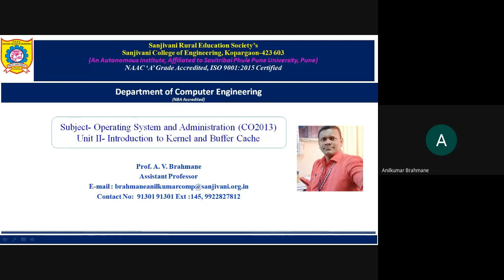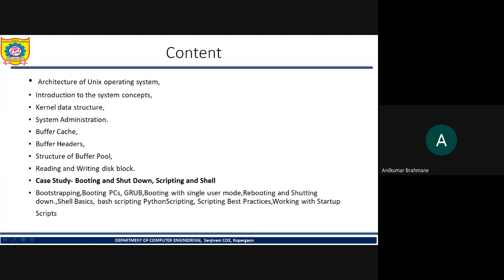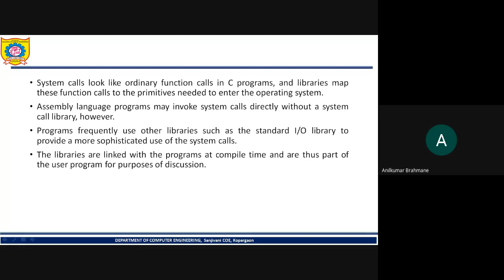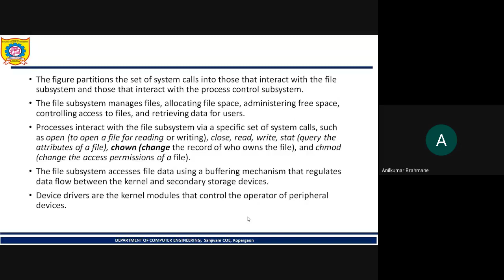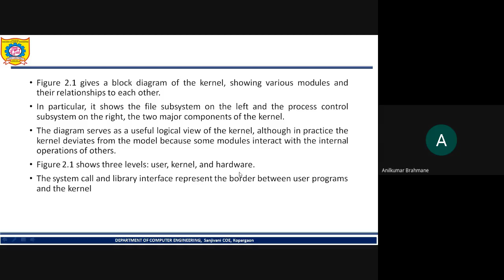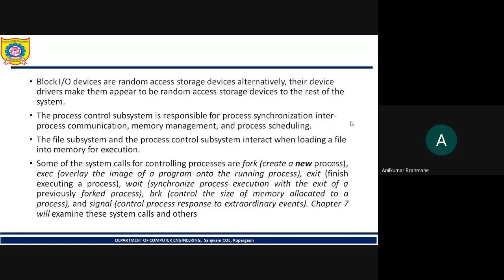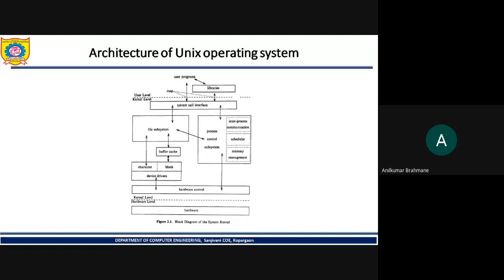Block diagram of Kernel, File Subsystem, Process control subsystem